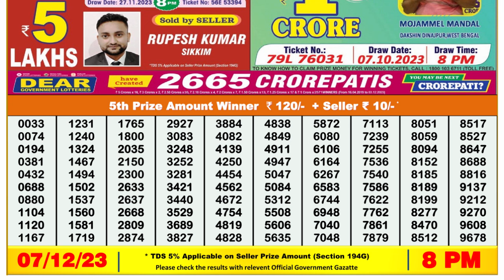🔴 Lottery Sambad Live 08:00pm 07/12/23 Evening Nagaland State Dear Lottery Result Pdf Download